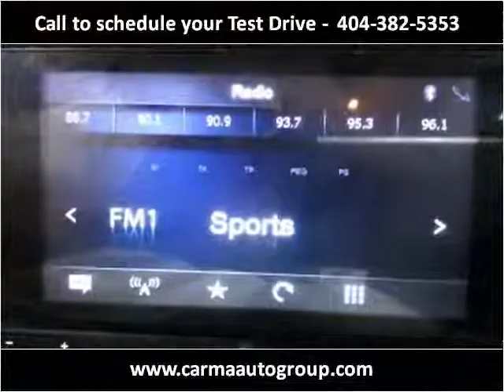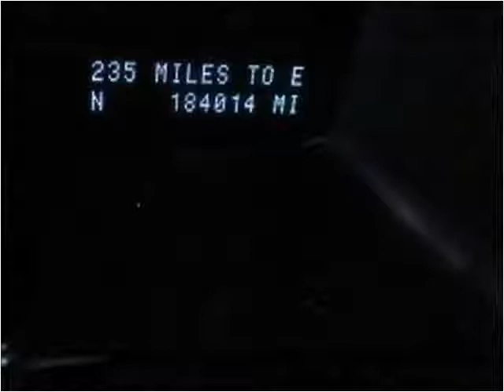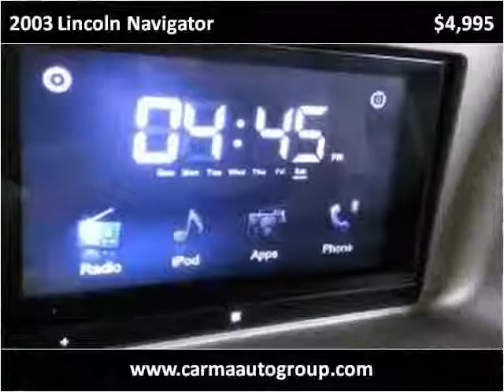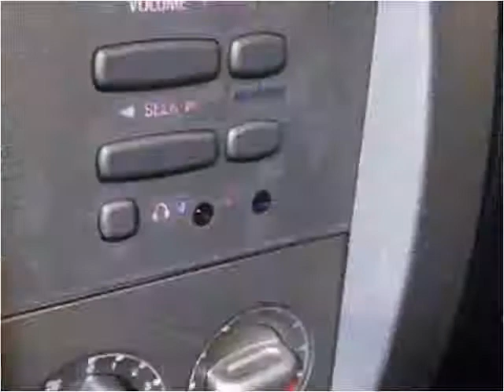2003 Lincoln Navigator Used Cars Duluth GA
This 2003 Lincoln Navigator is available from Carma Automotive Group .